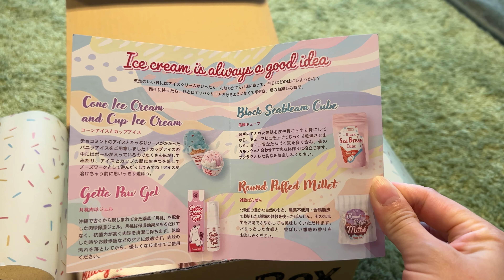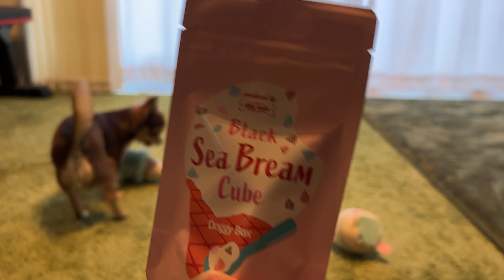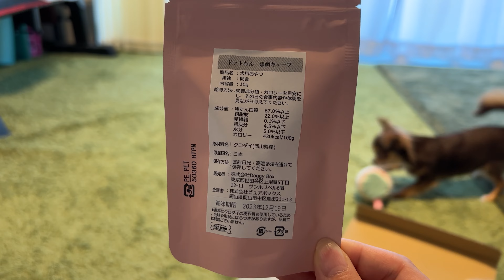憧れのDoggyBox🐶💖7月のおもちゃ可愛すぎます😍✨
本日の動画はついに我が家にもDoggy Boxが☺️❣️

紹介コードも良かったら使って下さい♡

ほぼ毎日Instagramのストーリー、Threads更新してますので
良かったらこちらにも遊びに来てね🐶❤️

🔊BGM🎵
エンジン全開　　　　　　       カピバラっ子
かえるのピアノ                            こおろぎ
聖なる夜に                                   マニーラ

🎤音声🎵
VOICEVOX　　　　　　　　　猫使ビィ（ノーマル）